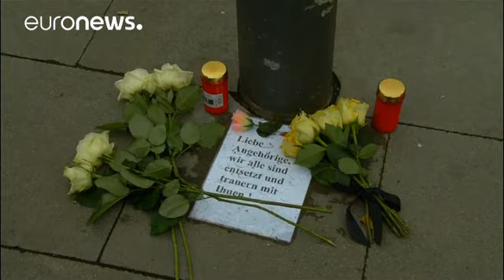Lebenslange Haft für Messerstecher von Hamburg-Barmbek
Vor sieben Monaten war ein Mann in einem Hamburger Supermarkt auf Kunden mit einem Messer losgegangen. Ein 50-Jähriger starb. Nun wurde der Angreifer zu lebenslanger Haft verurteilt.…